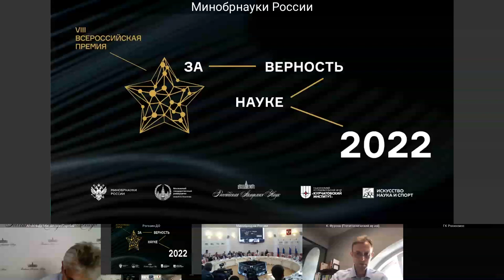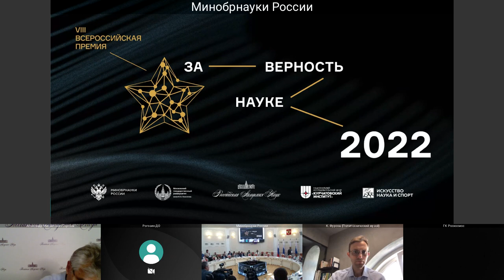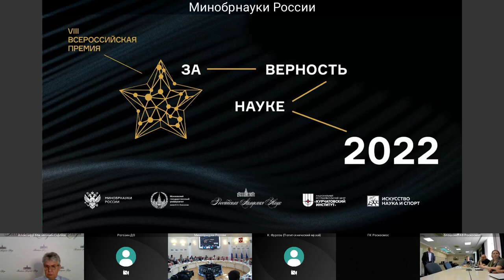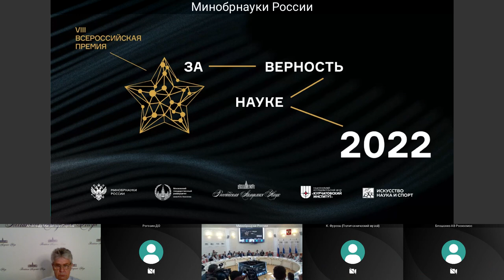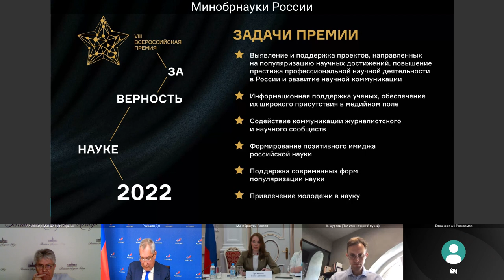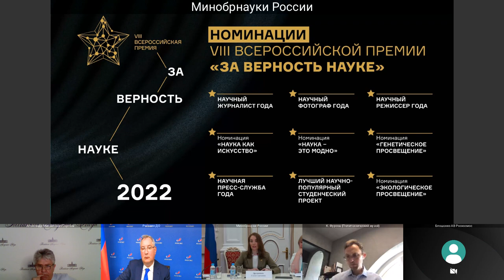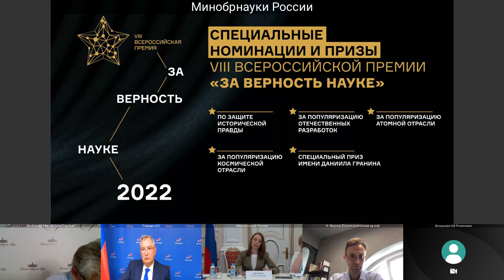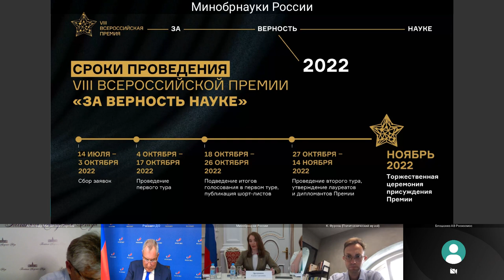Трансляция Первого заседания Организационного комитета VIII Всероссийской премии «За верность науке»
11 июля 2022 года в Министерстве науки и высшего образования России Председатель Российского исторического общества Сергей Евгеньевич Нарышкин и Министр науки и высшего образования РФ Валерий Николаевич Фальков примут участие в первом заседании Организационного комитета VIII Всероссийской премии «За верность науке».

В заседании также приняли участие президент Федерального государственного бюджетного учреждения «Национальный исследовательский центр «Курчатовский институт» Михаил Валентинович Ковальчук, ректор Московского государственного университета имени М.В. Ломоносова Виктор Антонович Садовничий, президент Российской академии наук Александр Михайлович Сергеев.

В повестке дня утверждение состава Экспертного совета, списка номинаций и специальных призов, объявление даты старта приема заявок на премию».

Премия «За верность науке» присуждается с 2015 года за выдающиеся достижения в области научной коммуникации и популяризации науки. Участниками могут стать журналисты, которые освещают тему российской науки, популяризаторы науки, учёные и представители бизнеса, внёсшие заметный вклад в поддержку престижа профессиональной научной деятельности и популяризации отечественных научных достижений. В 2021 году премия вошла в список наиболее значимых мероприятий Года науки и технологий и установила рекорд по количеству поданных заявок.